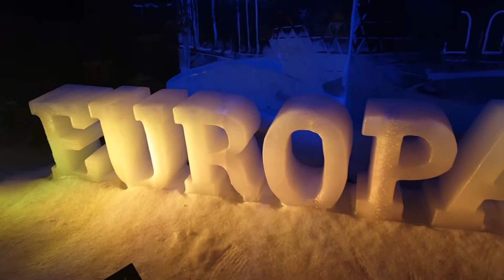Europapark winter Season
winter season in Europapark! Europa park has 2800 Christmas trees in the winter season! and millions of lights. In this video you can see it all! enjoy;)

Would you like to see more of this kind of videos?